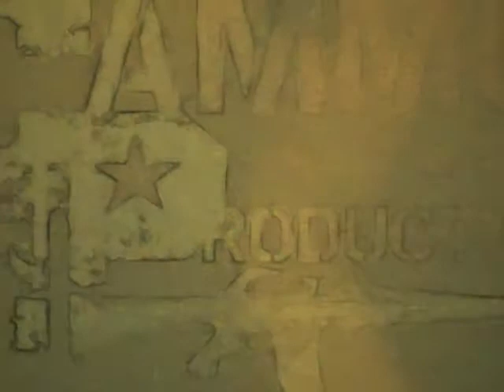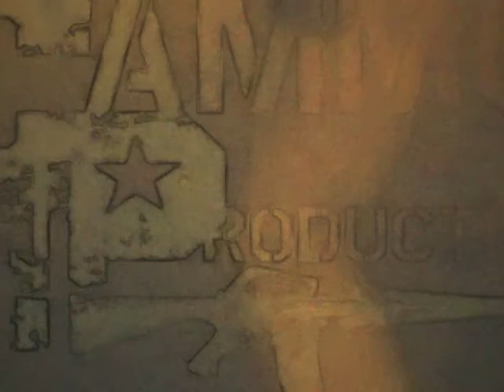"WORK" D Rich Type Beat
Lease: $100

Exclusive: $300